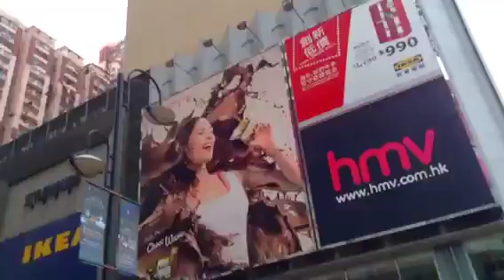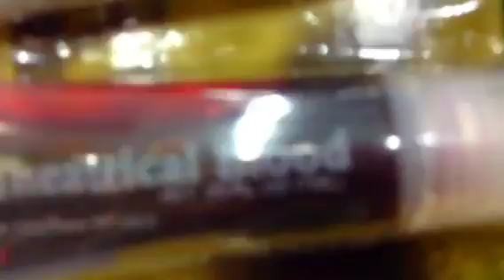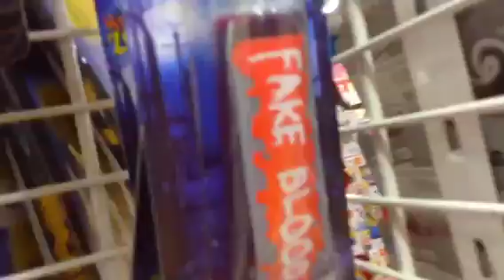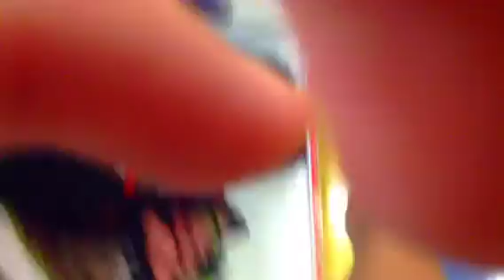LPS: Boring vlog eps.2 ( final )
Yeah!! LIKE I SAID PART 2 IS UP GUURRRLL